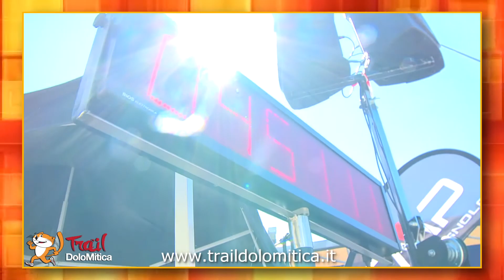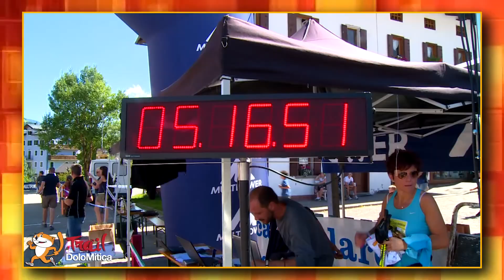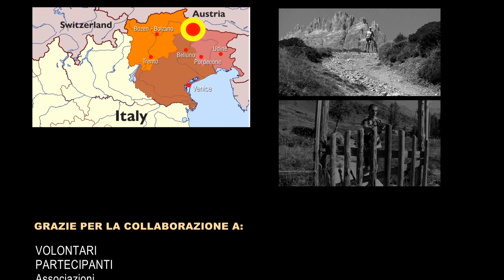TrailDoloMitica 2016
"TrailDoloMitica": una festa del Trail-running in uno degli scenari più suggestivi delle DOLOMITI certificate dall’UNESCO “patrimonio naturale dell’umanità”.
Un percorso adatto a chi corre e agli escursionisti evoluti. Tutti sono importanti, dai top-runners, fino agli ultimi, secondo la filosofia degli organizzatori.
Nella prima parte si attraversano le borgate dell'Alto Comelico, con la loro storia e cultura, illustrata dalle sculture in legno, la “stua” e le chiese. Poi ci si inoltra in meravigliosi boschi e pascoli, con panorami mozzafiato, fino alle quote alte della Spina e della "Sella del Quaternà", con lunghi orizzonti sulle Dolomiti del Comelico e del Centro Cadore, nonché sull'Alta Pusteria e le alture austriache del Tirolo Orientale.
Un week-end speciale per partecipanti e accompagnatori, il 27-28 agosto 2016. Un'esperienza che ha lasciato un segno positivo nel cuore per sempre e che per questo si vorrebbe poter ripetere all'infinito, ma che certamente di anno in anno acquisisce nuovi estimatori ! Visitate il sito ufficiale dell'evento